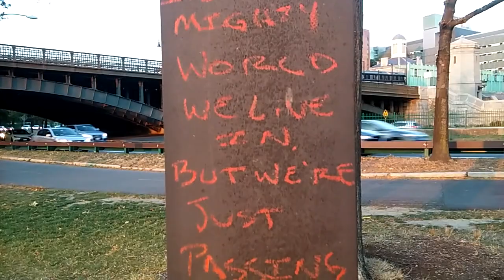By the Longfellow Bridge, Boston